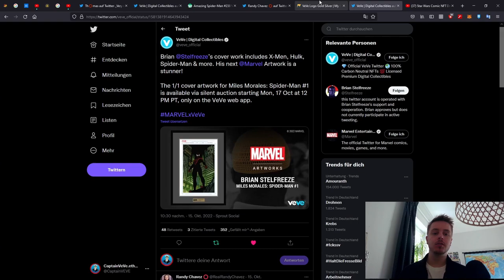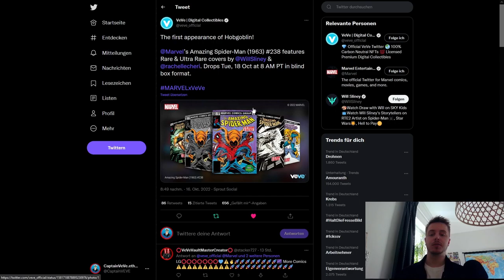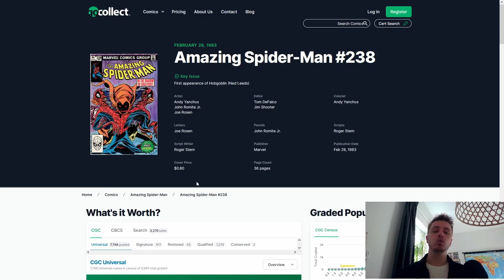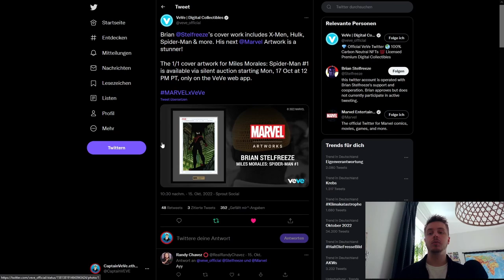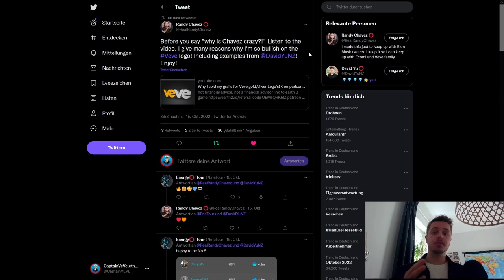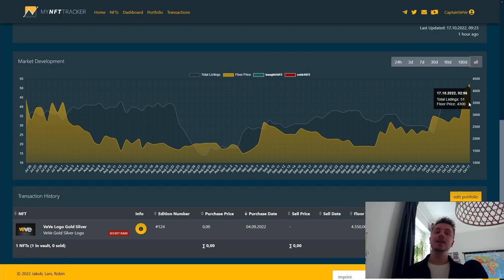Super Limited Comic Drop | Wie wertvoll ist das VeVe Logo? | VeVe News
Marvel bringt das nächste Comic NFT auf VeVe raus. Außerdem reden ich über das VeVe Logo (Gold/Silber) wie wertvoll das ist und warum!

                  ➖➖➖➖➖➖⬇️Quellen⬇️➖➖➖➖➖